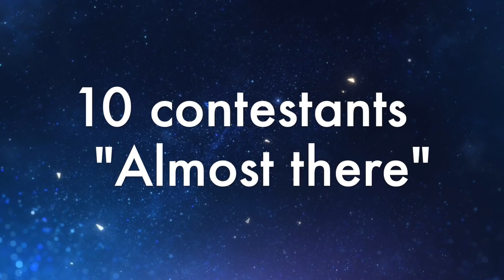Miss Universe - TOP 21 FINAL PREDICTIONS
Who's your biggest favorite? 🤩 It was really hard for me to pick a top 21, because I'm in love with all the contestants and I want at least 15 women to win...
Only love in the comments, support your favorite without putting down the other contestants ❤️ xoxo